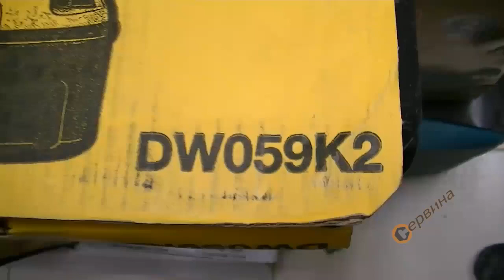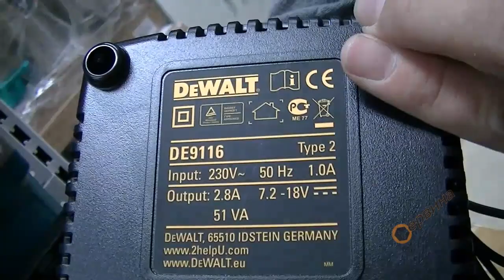Акумулаторен ударен гайковерт DeWalt DW059K2 - 18V/2.4Ah NiCD HD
- Професионален акумулаторен гайковерт с въздушно охлаждане, подава 418Nm въртящ момент
- Предния кожух от алуминий осигурява по-добро разсейване на топлината
- Моделът DeWalt DW059K2 е с вградена защита от претоварване
- 1/2" квадратен държач, за бърза и лесна смяна на вложките
- Ергономичен спусък с десен/лев ход
- Удобна гумена дръжка
- DeWalt DW059K2 - електронна спирачка на мотора
- Лек и компактен гайковерт от DeWalt
- Всички зъбни предавки са метални за ефикасно предаване на мощността и по-дълъг живот на машината